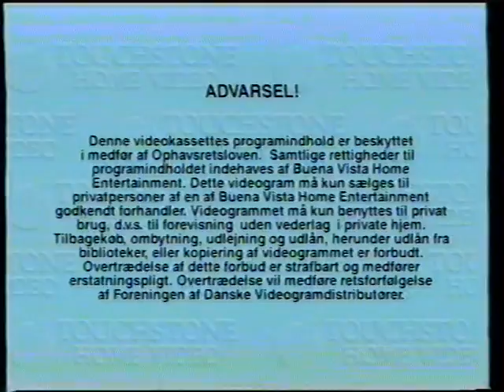Advarsel før en original VHS-film og "Købevideo-premiere Februar"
Fra før Die Hard 3 på VHS.